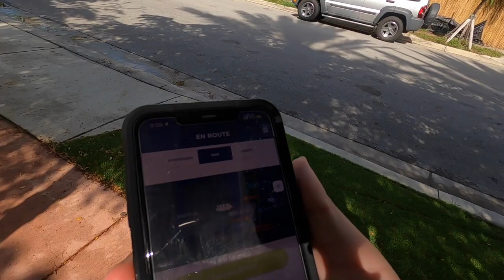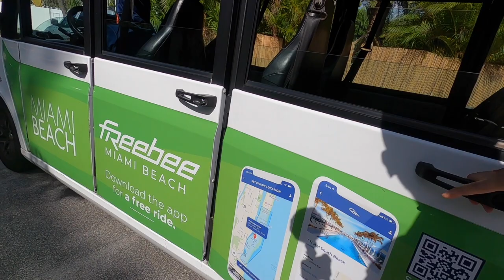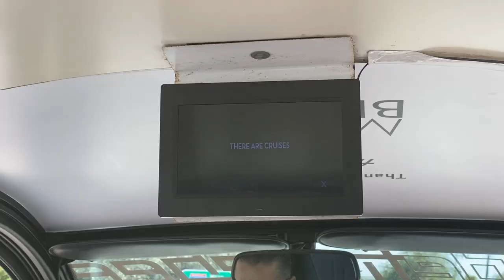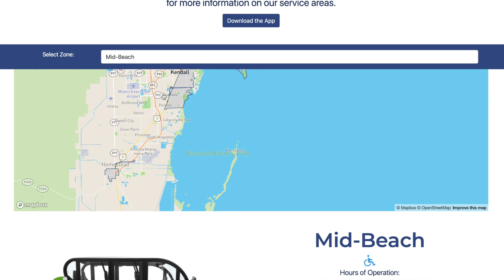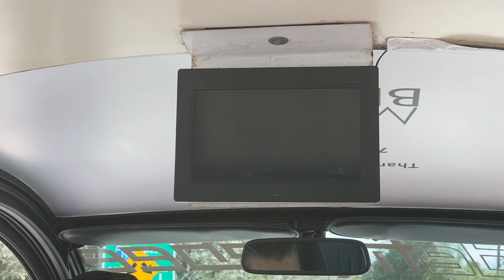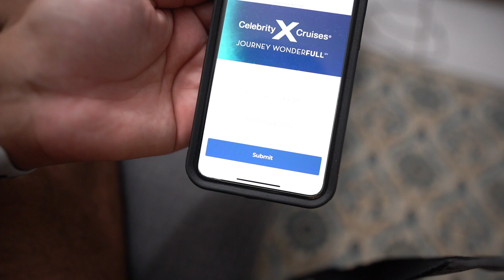Trying This FREE Ride Service! | Freebee Review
In this video, I try the Freebee ride service in Miami Beach. It's a great, 100% free way to get around town. But Miami Beach isn't the only area it services. There's over 20 other areas in South Florida and even one way up north in Virginia Beach.